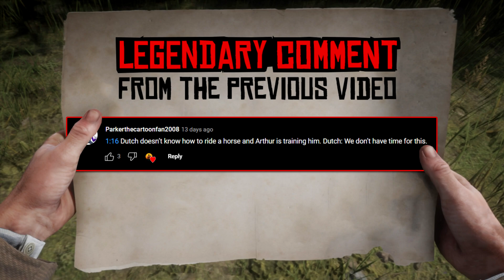Red Dead Redemption 2 - Fails & Funnies #330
Thumbnail: Just_Another_Mc